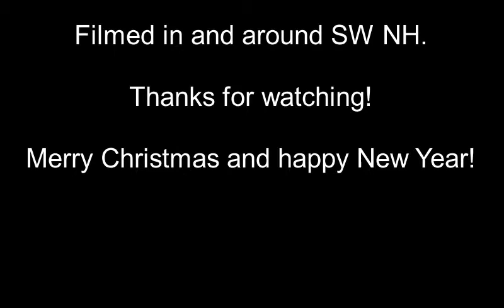Vlog - Day Zero